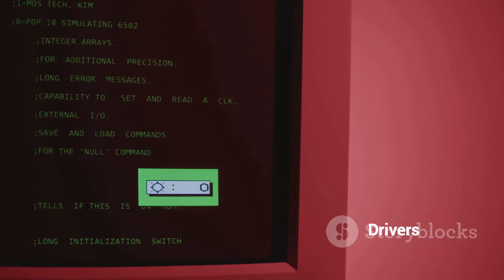Intel i7-8550U Gaming Tests in 15 Games | 2025 | Laptop Benchmarks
In this video, we put the Intel i7-8550U to the test in 15 different games to see how well its UHD 620 integrated graphics perform in 2025. Can this older laptop CPU still handle modern and esports titles? We test games like CS:GO, Valorant, GTA V, Fortnite, and more to find out!

System Configuration:
🔹 CPU: Intel Core i7-8550U
    • 4 Cores / 8 Threads
    • Base Clock: 1.6 GHz | Boost Clock: 3.4 GHz

    • 24 Execution Units
    • Max Dynamic Frequency: 1.1 GHz

🔹 RAM: 16GB DDR4 (Single Channel)
    • 2400MHz

    • Windows Installed on SSD